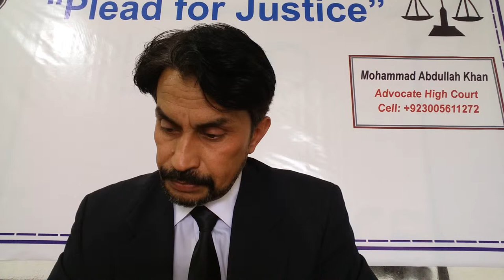Slavery & Forced Labour ----------- of PPC 186O